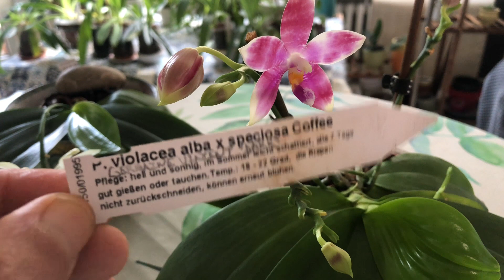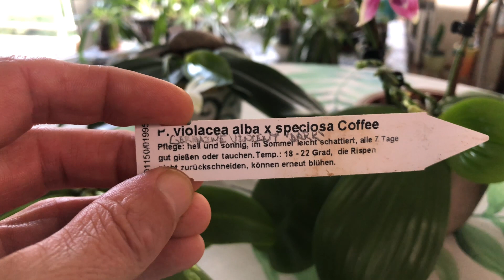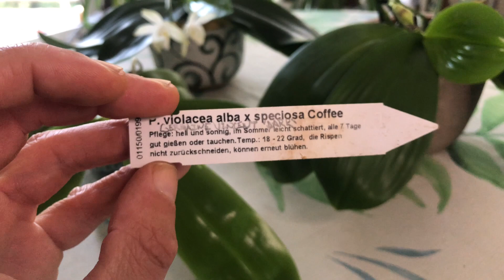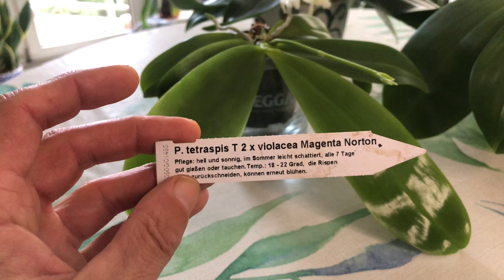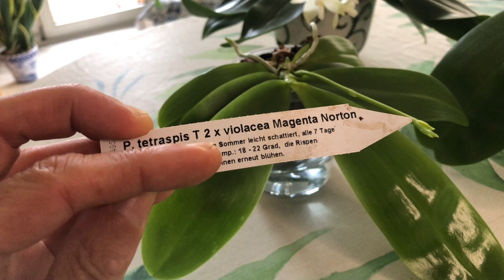What's Up With Orchid Names?!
a closer look at a couple of our phal orchids as they come into bloom, and a mid-depth dive into understanding orchid tags and names